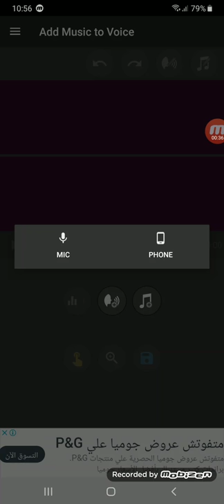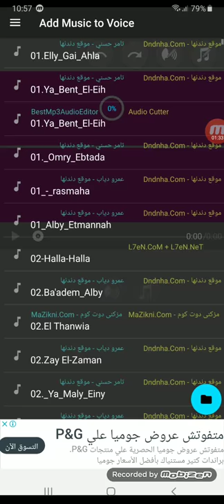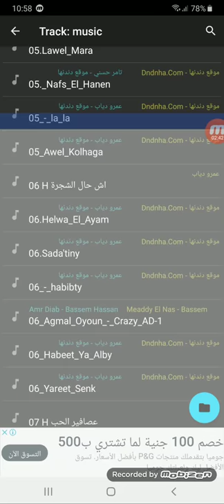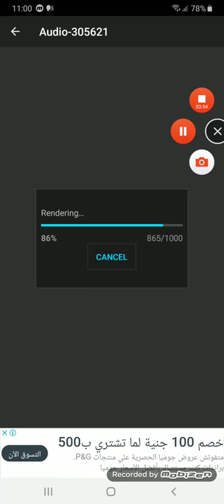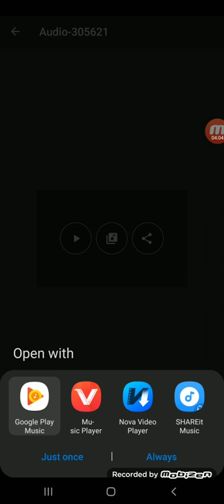كيفية استخدام برنامج add music to voice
طريقة استعمال برنامج add music to voice

ده رابط البرنامج
واللي عنده سؤال في الموضوع ده يقول في كومنت